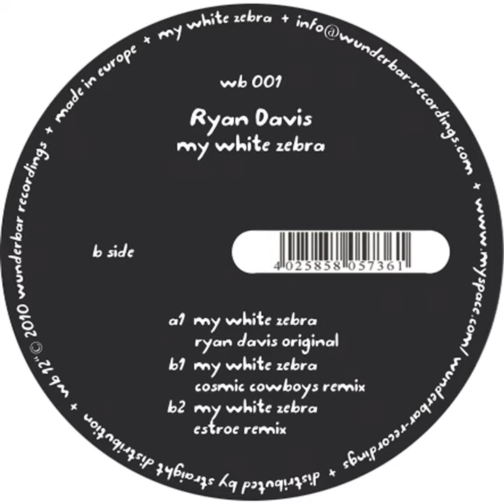My White Zebra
My White Zebra · Ryan Davis

My White Zebra Ep

Artist: Ryan Davis